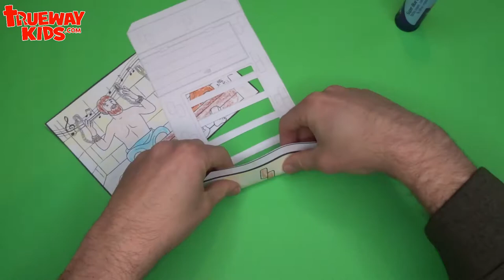Paul and Silas in Prison - Easy craft for kids from Acts 16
Paul was arrested many times. One time, he was thrown into prison with his friend Silas for helping a young woman. Instead of complaining, they sang hymns and prayed. We read the story in Acts 16. Here is easy, fun, printable bible craft for kids to make at home or church. If you make it, we'd love to see your photos

What you need:
Template pages,
Colored pencils,
Scissors,
Glue,
(Optional) Craft knife.

What to do:
1. Color both template pages.
2. Cut around template. Adult: Cut out grey section in window with craft knife.
3. Fold front section and glue flaps to back of Paul and Silas image.